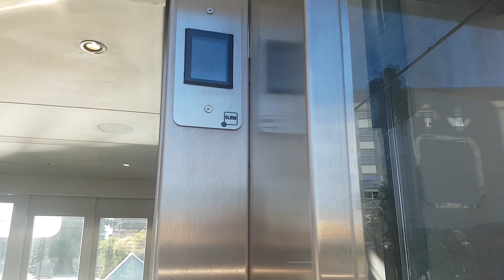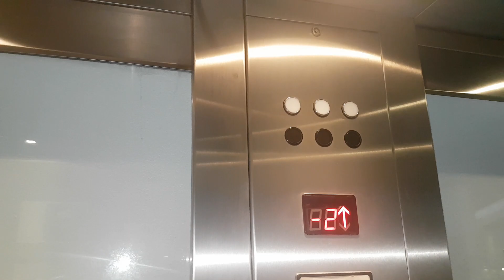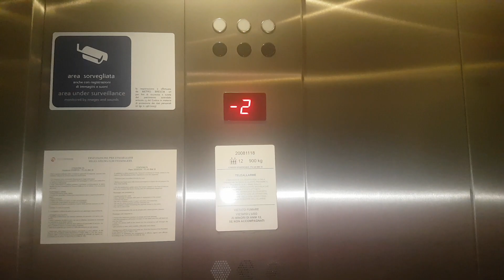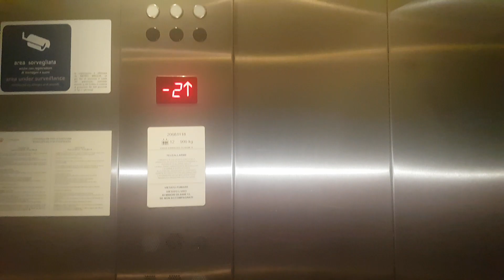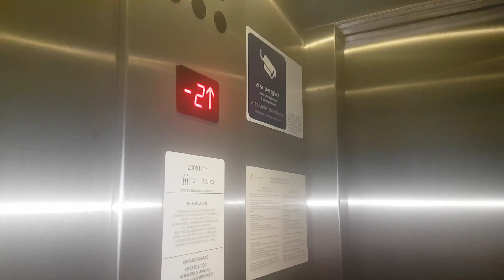3 2008 Elma Roped Hydraulic Elevators (one scenic)@Stazione FS Metro Station, Brescia, Italy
ADDRESS:Stazione FS MetroBrescia Station, Viale Della Stazione 43, Brescia, Italy
NOTE:This metro station is really cool! And also automatic trains too.
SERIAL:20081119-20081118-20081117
YEAR:2008
TYPE:Roped Hydraulic
FLOORS SERVED:-2,-1,0 first; -2, -1 duplex
BRAND:Elma
FIXTURES:DMG BM Macro
POSITION MACHINE ROOM:At -2 floor
RECORDED:20/8/18 first one and 23/8/18 the other ones
CAMERA:Samsung Galaxy S7 Edge